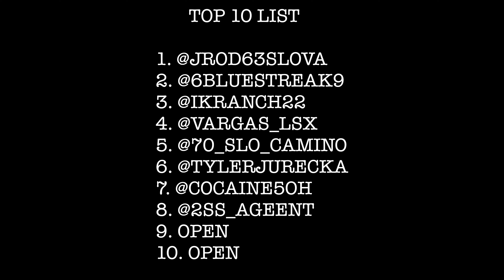559 List (8 Car Shootout)